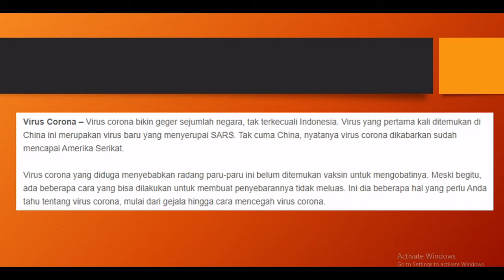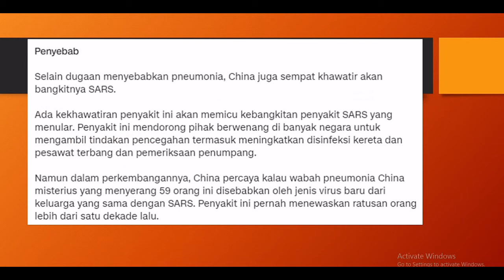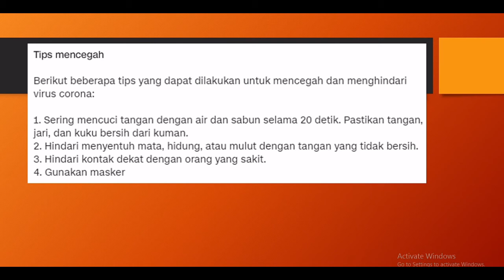GEJALA VIRUS CORONA DAN CARA PENCEGAHAN